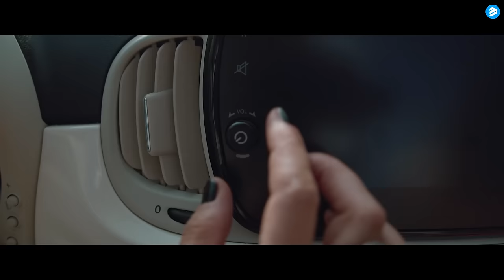AMARI - Sober Up (Official Music Video) 💓| Pop Song / Deep House 2021 /4K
The story in the music video goes about 2 women who are in love but alcohol abuse unfortunately puts an end to that.  It can be confronting for some and Amari is aware of that.
Amari has a brother who has had a lot of alcohol problems.  She knows what damage this can do to others and especially to yourself.
Also the gay scene is another theme in the video, because of the prejudices gay people often get.
Gays are often blamed. Or should pay attention to what they say and do in public and even on social media many do not dare to admit their sexual orientation.

Because of that Amari wanted to release a song with a meaning behind it.
And she hopes that some people will find themselves somewhere in the message that will be released into the world with “Sober Up”.
But especially AMARI hopes for your support in these important topics

Lyrics:
Wrong place, there is
no right time for us

Most days, I wish
I never met you at all

You slip through the cracks of a
For, forbidden heart

I got, no hope
But can’t let you go
Anymore

Rewrite our lives
Cuz if  we’re apart
I’m falling  so hard

Dance  with me baby
Hold me tight and let us close our eyes

Don’t think of what could be be here with me
Can I be lost in us
Until we sober up

Oh every second I can feel you is a silver line
Is it  impossible for us to try and turn the tide
So give me love

I know what  I already got is enough
Oh but I, dose off and dream
I dream of your love

You slip to the cracks of a for, forbidden heart
I don’t stand no chance, the fighting is hard